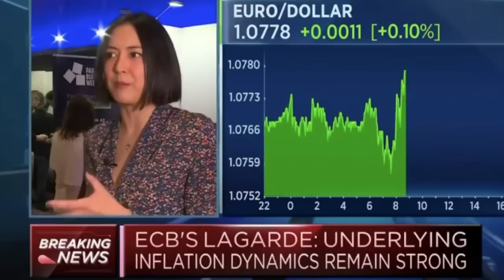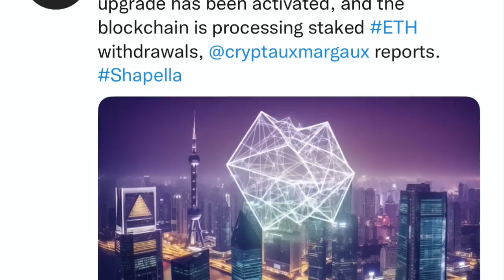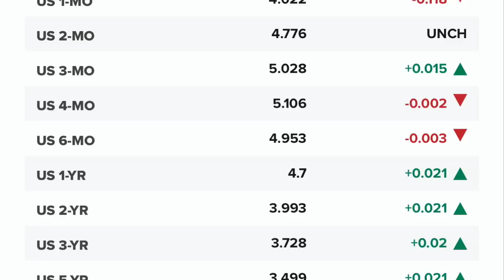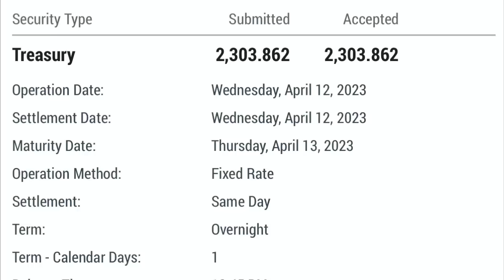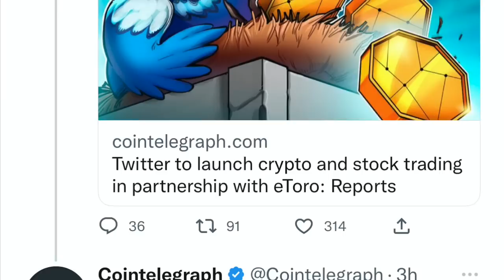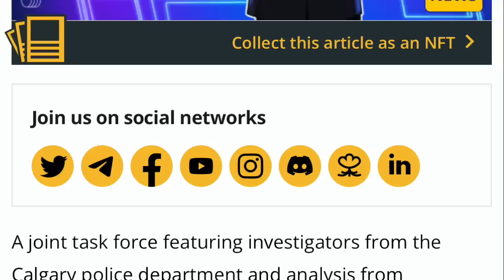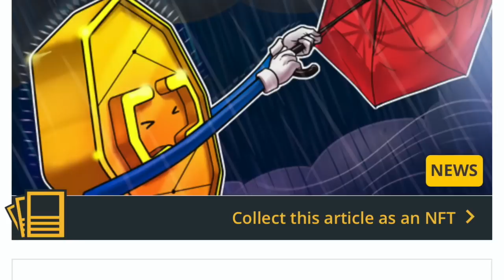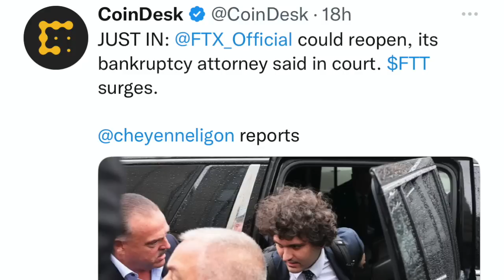WTF! SEC SAYS RIPPLE/XRP HAS ALREADY LOST CASE! WILL FTX REOPEN TO PUMP BITCOIN & CRYPTO!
I go over Bitcoin and crypto market! FTX may make a comeback. SEC says recent court case gives the the win against Ripple. Etoro and Twitter team up to bring crypto. T.Rowe Price and Wisdom Tree integrate Avalanche for forex testing ad interest rate swaps.